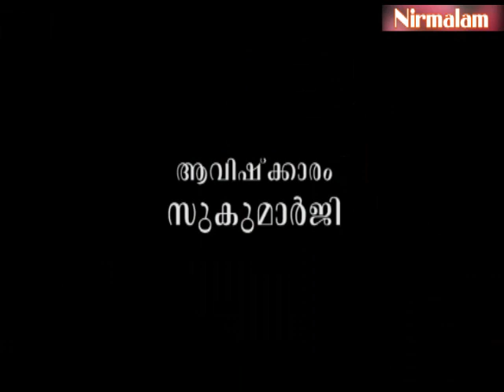Njnanathinte​​​​​​​​​​​​​​​ vazhi-183 | സംഘടനകളും നേതാക്കളും വളര്‍ന്നുവരുമ്പോള്‍ സംഭവിക്കുന്നത്.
ആമുഖം: അനന്തസമാധിയെ പുല്‍കിയ സംപൂജ്യ ആചാര്യസ്വാമികള്‍ ശ്രീ. നിര്‍മ്മലാനന്ദഗിരി മഹരാജ് ഗുരുകൃപയാല്‍ അനുവദിച്ചുതന്നിരുന്ന 'ഗുരുശിഷ്യസംവാദ'ങ്ങളുടെ നൂറ്റിയെമ്പത്തിമൂന്നാം ഭാഗം.